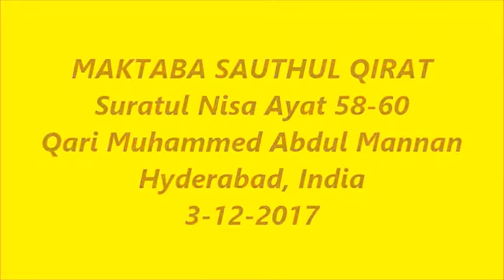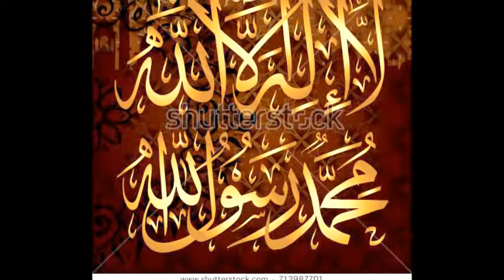suratun Nisa Ayat 58-60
suratun Nisa Ayat 58-60  Tilawat by Qari Muhammed Abdul Mannan, Khateeb Masjid Hibatul Jabbar, Hyderabad, India